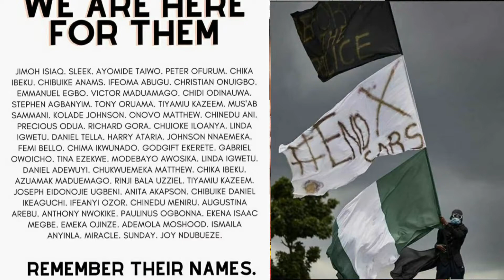MINI-LIFE UPDATE||LETS GET CHATTY ♡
Hey guys this is a MINI-LIFE update considering these last weeks so hope you enjoy the video, note the salient points and don't forget my DMS are open for conversations.

DONT FORGET!
• Musician: Rook1e